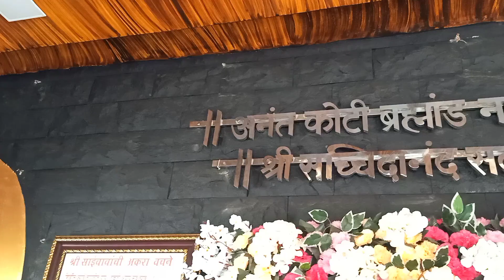New Sai Temple in Palghar